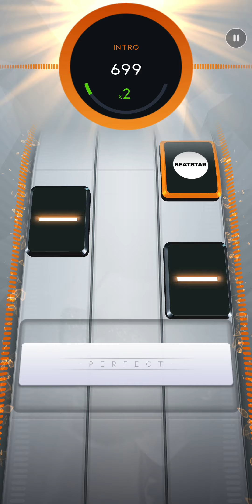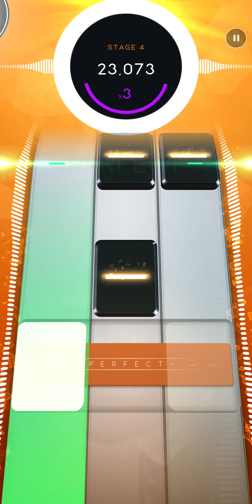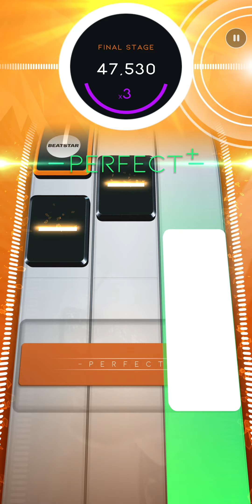[Beatstar] Blinding Lights (Normal) // ALL PERFECT + 50,000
Very easy re-perfect. Apparently they quietly changed the chart slightly in the recent update. Space Ape, if you're reading this, please let us know every time you change a chart.